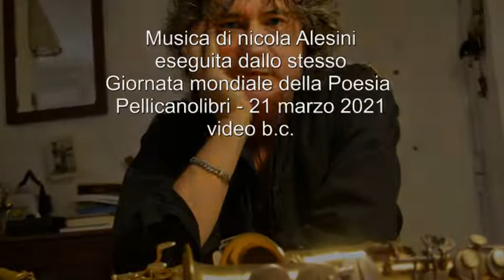Valbona Jakova: L'universo e Padrone di schiavitù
Era Buçpapaj legge le versioni in inglese
Musica di nicola Alesini eseguita dallo stesso
Giornata mondiale della Poesia - Pellicanolibri - 21 marzo 2021 -video b.c.